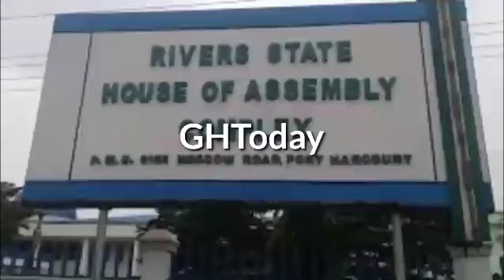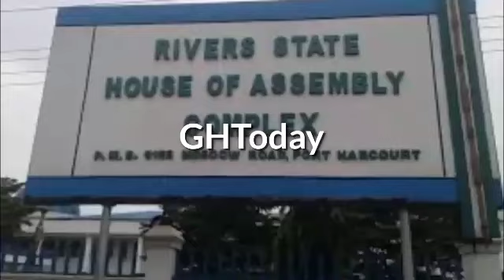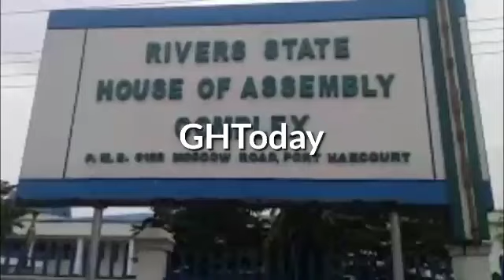Fubara Camp Troubled As Wike 25 Lawmakers Adopt These Desperate Moves To Shock Fubara In Court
The River Crisis may be over on the surface according to Fubara but very progressive underneath as plot by 25 lawmakers are up with a shock for Fubara In their sleeves. Dark days ahead for rivers politics. watch the video